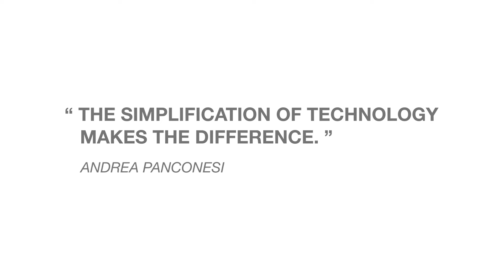The Simplification of Technology - LVRsummit 2017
Andrea Panconesi, CEO of LUISAVIAROMA and Roberto Liscia, chairman of Netcomm open up the Fashion & Technology Summit and discuss the future role of technology in fashion.